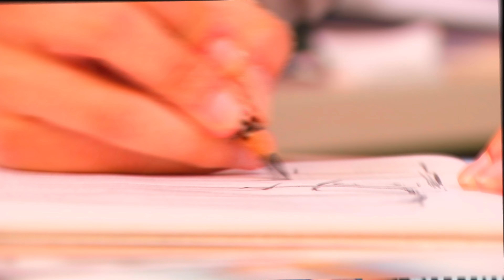कम उम्र में कह गए दुनिया को अलविदा बॉलीवुड और साउथ के यह सितारे। Bollywood and South actors..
These stars of Bollywood and South said goodbye to the world at a young age. Bollywood and South actors.